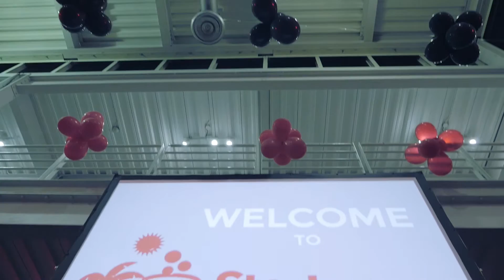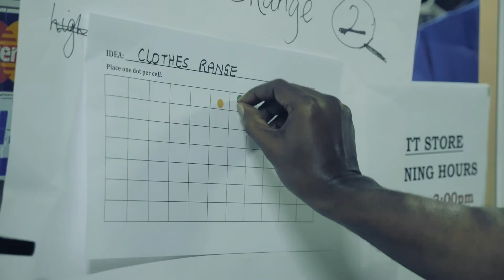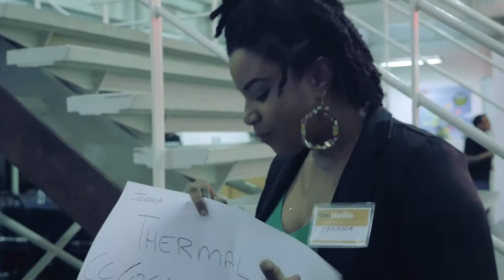Startup Weekend Trinidad & Tobago (full)